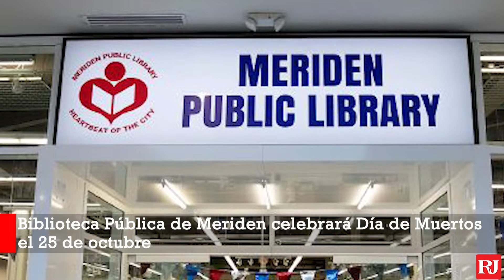Miércoles Latinos - 10/12/22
Reporteras Crystal Elescano y Lau Guzmán resumen los más recientes Reportajes de la Comunidad Latina en el nuevo segmento Miércoles Latinos.